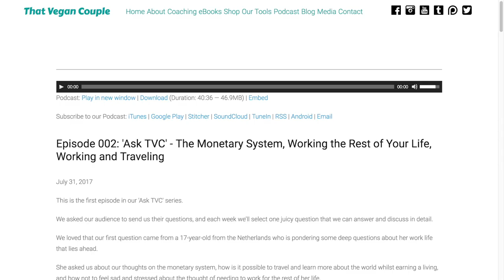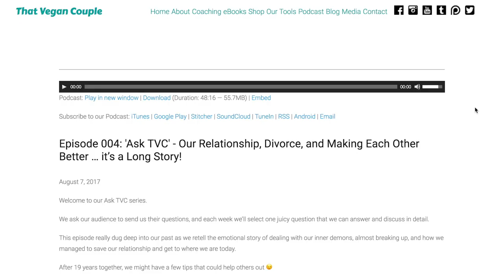Our Relationship - Why We Almost Split & How We Fixed Us | PODCAST 004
★  LEAVE US A QUESTION for our Ask TVC Series ... in the comment section at this link

1. Uprooting the Leading Causes of Death
2. What the Health + NETFLIX
3. Forks Over Knives + NETFLIX